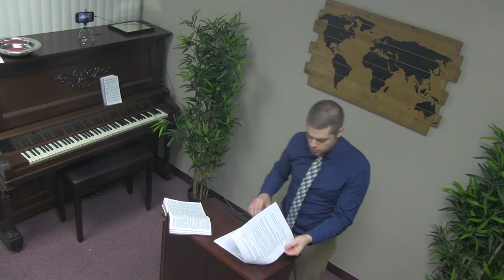Genesis 23 - Giving & Receiving - FWBC North